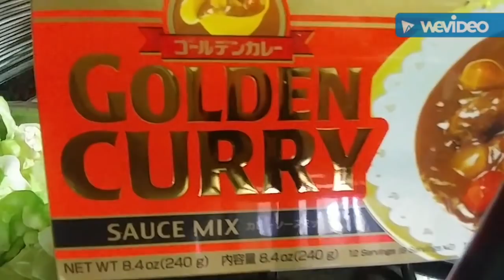OOPS! It's Sunday dinner! featuring Fried & Curry Chicken, Cabbage, Black Beans& Rice & Corn Muffins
A delicious meal in the midst of Holiday the hustle& Bustle. Food for the soul!